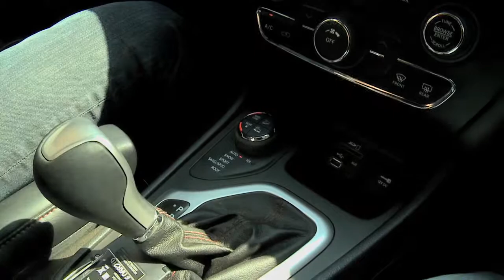2014 Jeep Cherokee OffRoad Test Drive Montana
2014 Jeep Cherokee OffRoad Test Drive Montana

The 2014 Jeep Cherokee is a new stellar combination of Fuel Economy Capability & Technology.  With the ability to park it self, then leap tall boulders in a single bound (figuratively) the Jeep Cherokee is in a class by it self.  Coupled with it's powerful v6 Pentastar 6.2l Engine with a towing capacity of 4,500lbs the 9 speed transmission is the first of it's kind in a mid sized SUV. Only the full sized Landrover SUV has a 9 speed transmission in any SUV on the marked.

Check out this off road demonstation then call to order your new Jeep Cherokee today from Mile High Motors any time day or night we can get the perfect Jeep Cherokee for you!

Butte's Mile High Motors Chrysler Jeep Dodge RAM
3883 Harrison Avenue
Butte Montana 59701
for more information from our Butte Dealership.

Mile High Motors of Helena
1500 Cedar Street
Helena Montana 59601
for more information from our Helena Dealership.